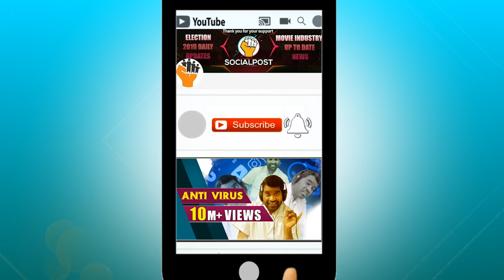Pawan Kalyan Touches Mayawati Feet| PawanKalyan and Mayavathi Election Campaign Vijayawada|Janasena